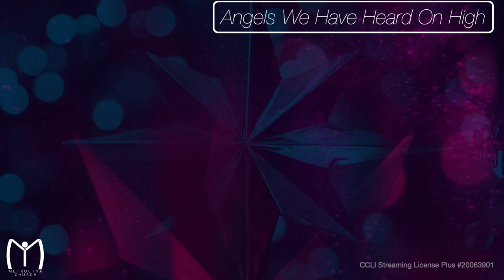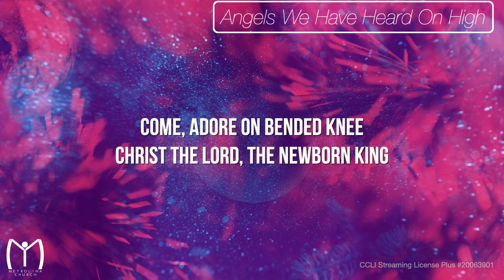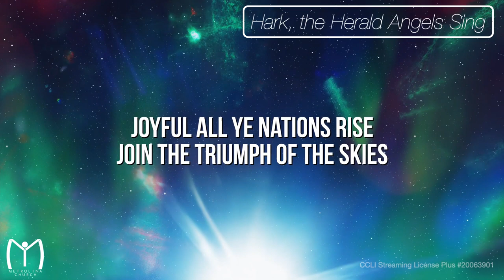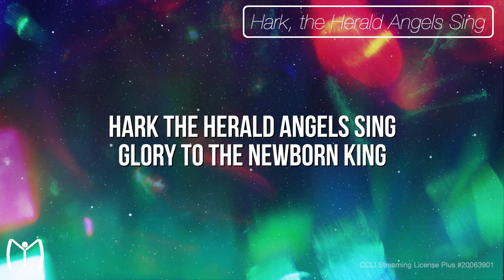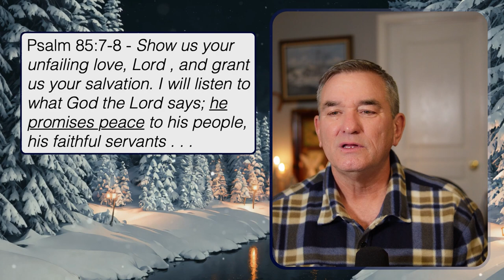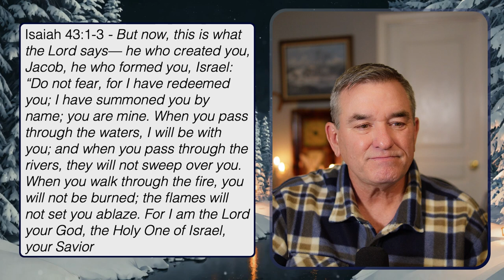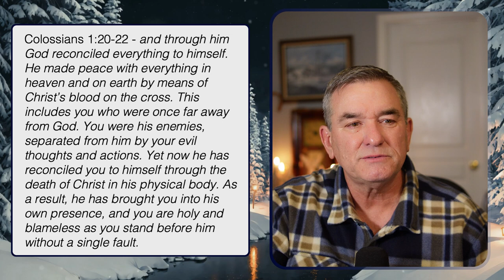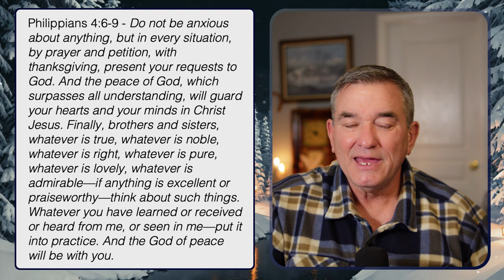Metrolina Worship At Home! December 10, 2023